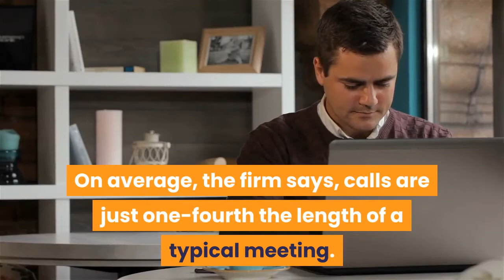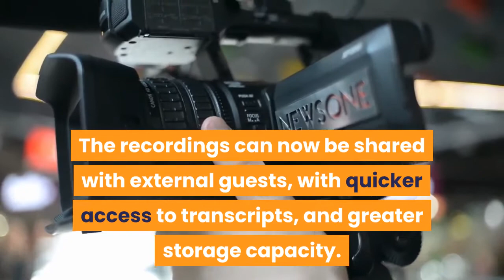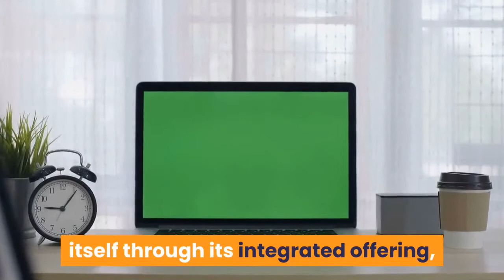Microsoft Teams Declares Battle With Zoom With Massive New Feature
Microsoft Teams has launched a massive overhaul of one of its most popular features as it looks to beat biggest rival Zoom. Microsoft Teams is looking to leapfrog its biggest rival Zoom with the launch of a massive overhaul of one of its most popular features. In a news update released December 1, Microsoft announced a number of enhancements to its quick call service, Teams Calling. Teams calling has been a popular option of late. Microsoft says the use of this function rather than a formal meeting has “skyrocketed,” in recent months with users making over 650 million calls in October—up 11 fold over March of this year. On average, the firm says, calls are just one-fourth the length of a typical meeting. The updates to Teams calling include a more streamlined calling experience by bringing the dial pad, call history, voicemail, contacts, and settings—into a single location. Meanwhile, when calls are recorded Teams admins can take advantage of Teams and OneDrive or SharePoint integration and elect to make OneDrive or SharePoint the default recording storage location, in lieu of Stream. The recordings can now be shared with external guests, with quicker access to transcripts, and greater storage capacity. Teams calling has also added CarPlay support including using Siri to place and answer calls; spam identification and the ability to transfer calls between mobile and desktop. Users can also now call merge for both PSTN and VoIP calls. And as part of another cool update starting in early 2021, Teams users will be able to adjust their settings to cap the amount of data used during video calls and establish different settings based on network availability. Meanwhile, Microsoft has launched voice enabled channels: A new collaborative calling capability to integrate call queues into a specific channel, for collaboration and information sharing before, during, and after the call. For example, says Microsoft, IT or HR help desks can now be managed from a channel so available team members can answer the call, and easily share information about service tickets. Starting in early 2021, Teams users will have the option to create new voice-enabled channels. Microsoft also used the December 1 announcement to push its hardware options such as Teams Displays via the Lenovo Thinksmart view, integrating voice assistant Cortana. Meanwhile, Teams will be available on low-cost phones by Yealink and AudioCodes in early 2021, Microsoft said. At the same time, Microsoft is launching a new Teams “Device as a Service” offering including monthly payments from 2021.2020 has seen an epic battle between Teams and Zoom, with each service looking to leapfrog the other with new features and updates. Microsoft has so far differentiated itself through its integrated offering, with services such as Advanced Communications, but Zoom quickly launched its own similar version, along with highly sought after end-to-end encryption that Teams lacks.